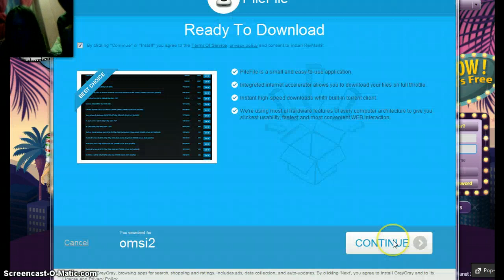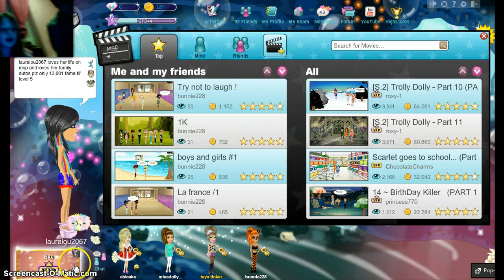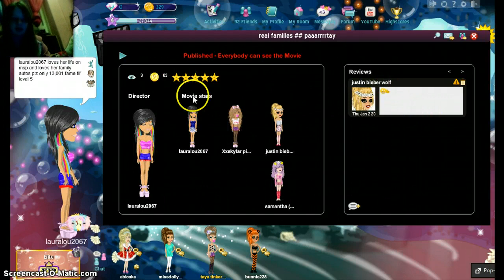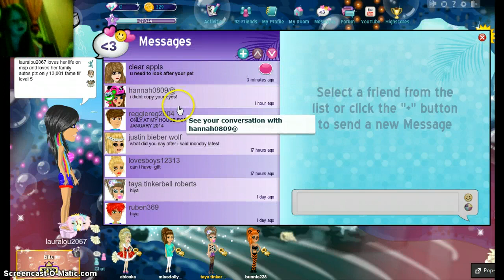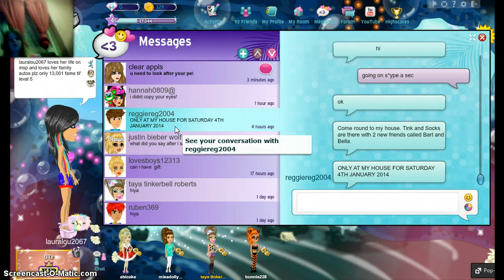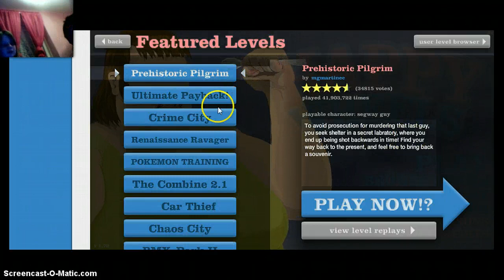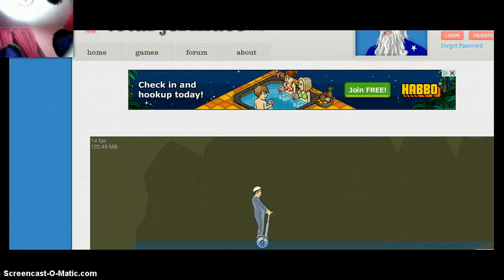Let's Play MovieStarPlanet #1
my first msp.